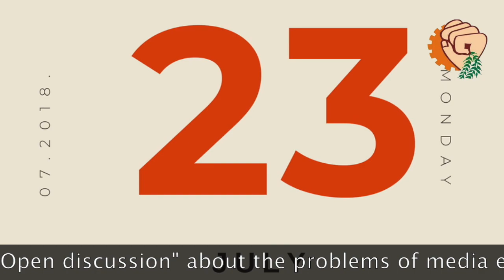इस video में है पत्रकारों के काम की बात || जरूर देखें-WORKING JOURNALISTS OF INDIA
jana jana ki aawaz hain hum

हम भी तो समाज का एक हिस्सा है। लोकतंत्र के चौथे  स्तम्भ को केंद्र व् राज्य सरकारो द्वारा बेरुखी से, देखा जा जाता है |  देश में कही भी पत्रकारो के लिये आर्थिक व् सामाजिक सुरक्षा नहीं है। पत्रकारो की हत्याए हो रही है। आज कल के मिडिया परिवेश को देखते हुए  जर्नलिस्ट्स अधिनियम मे बदलाब जरुरी है | मिडिया संसथान वेज बोर्ड की सिफ़ारिशो को नही मानते , नोकारियो में ठेकेदारी प्रथा बड़ी है। कब किसको नोकरी से निकाल दिया जाता है।  इसके लिये कोई भी ऐसा कानून नहीं है, जिसके आधार पर कोई अदालत चला जाये।

इस कारण वोर्किंग जर्नलिस्ट्स ऑफ़ इंडिया  देश के सभी  जिलो व् मंडल स्तर  तक  के मीडिया कर्मियों दारा मीडिया सुधारो को लेकर एक  लाख मीडिया कर्मियों से सर्वे करवाया जायेगा जिसमे 21  मुख्य मांगों है जोकि हाँ और नहीं मे आपको अपने राय देनी है | इस  अभियान  को  पूरे देश भर   मे 90 दिन तक चलाया जायेगा |  उस सर्वे की रिपोर्ट को  देश के राष्ट्रपति, प्रधानमंत्री, केंद्र सरकार और राज्य सरकारो के पास आगे की कारवाही के लिये भेजा जायेगा। यह सर्वे फॉर्म  मीडिया कर्मियो को व्हाट्सऐप, फेसबुक, ईमेल, ट्विटर, और यूनियन की वेबसाइट के जरिये भेजा जायेगा।  इस ऐतिहासिक अभियान की शुरुआत सोनीपत जिले से कर चुकी है |
पत्रकार साथियों अब वक्त आ गया है, एकजुटता दिखने का.. आपसी मतभेद भुलाकर इस बार पत्रकारों के पहले आंदोलन का हिस्सा बने.इतिहास लिखा जायेगा, अगर हमारे और आपके कुछ प्रयासों से समस्त पत्रकार बिरादरी का भला हो गया तो। .. हम सभी ने कई आंदोलन कवर किये है, इतिहास गवाह है, शुरुआत में चंद लोग ही जुड़ते है, फिर तो कारवां बनता चला जाता है,  आपसे पूर्ण सहयोग की उम्मीद है, आपके सुझाव भी आमंत्रित है, हाँ, एक बात और आप सर्वे को जरूर भरें, क्योंकि यह एक मांग पत्र की शक्ल लेगा और 23 जुलाई को शहीद भगत सिंह पार्क के बाहर, (नजदीक इंडियन एक्सप्रेस बिल्डिंग,बहादुरशाह जफर मार्ग,नई दिल्ली) जरूर पहुंचे, आपके विचारो का स्वागत है.
निवेदक
अनूप चौधरी , राष्ट्रीय अध्यक्ष,
नरेंद्र भंडारी, राष्ट्रीय महासचिव

Dear Friends,

We invite you to join us in WJI.

WORKING JOURNALISTS OF INDIA (WJI) is a journalist’s union registered under Trade Union Act on all-India basis with reach up to district and rural levels. The Bhartiya Mazdoor Sangh Will always stand with us shoulder-to-shoulder in all our struggles for the rights of journalists everywhere in India. The WJI along with the Bhartiya Mazdoor Sangh will always besides journalists’ interests, work for national interests.

We are all aware of the present plight of the Media – both Print and Electronic -- in our country which has belittled our image in the estimate of the average man. We are to refurbish this image and regain the confidence of the masses by transforming ourselves. The call of the time is that we, the Media, should X-ray and prepare ourselves as potential nation-builders.

We invoke your participation in this noble cause and request you to stand with us shoulder-to-shoulder – join us in WJI

We need to act now, not tomorrow, for the Media and the country.

Media persons click  on the "Apply for Membership" below or else log on to for further information.

(Narender Bhandari)
Secretary-General